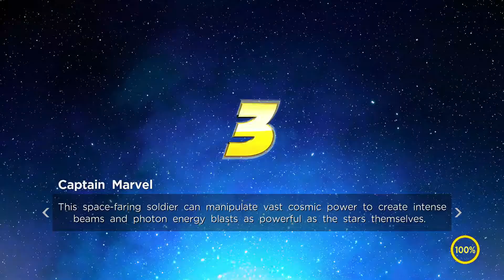Marvel Ultimate Alliance 3 The Black Order Superior Mode Part 7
This is The Playthough of Marvel Ultimate Alliance 3: The Black Order NG+